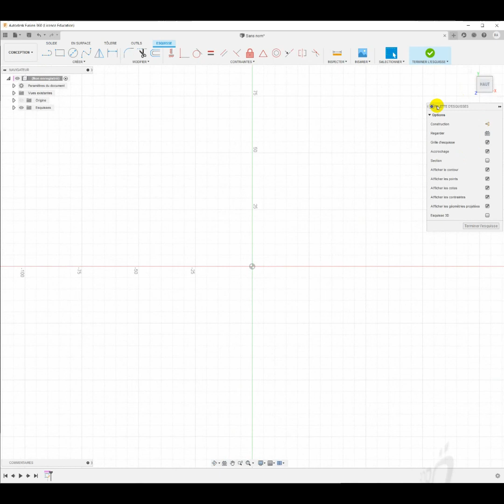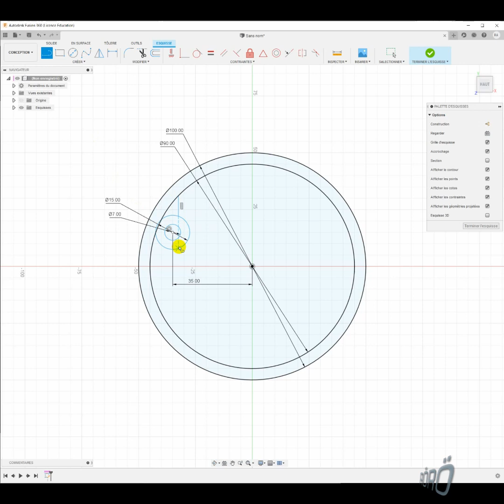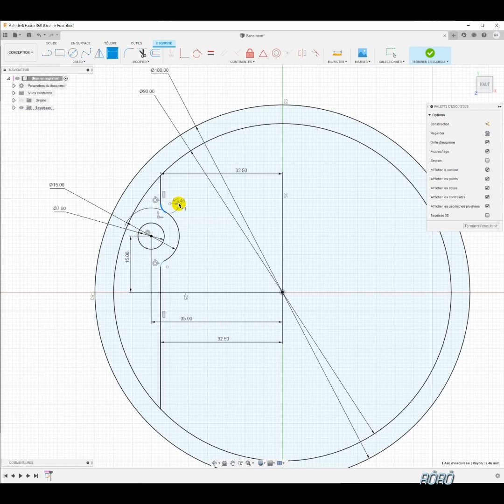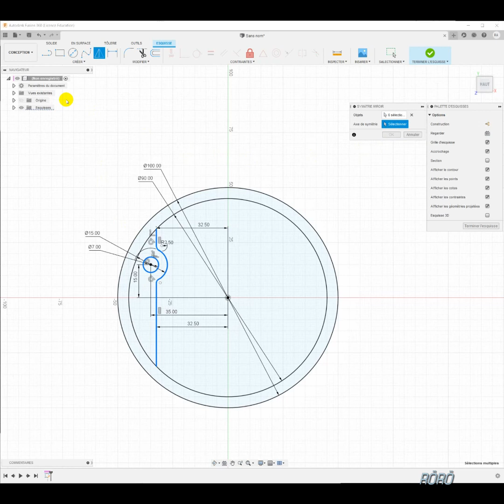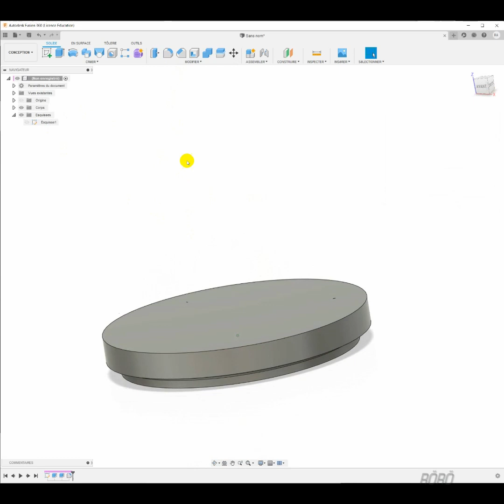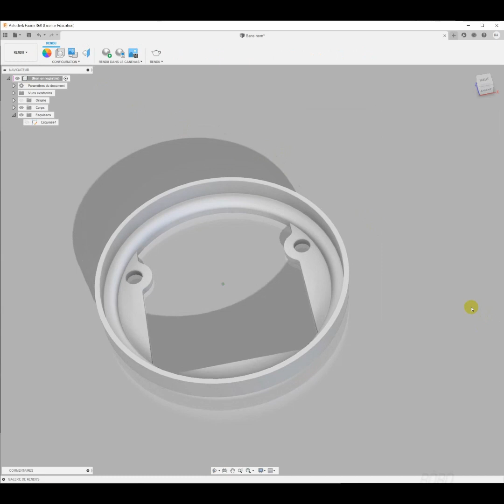Extrude, Shell - Fusion 360 Tuto Français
Petite vidéo en réponse à une quesiton. Réalisation d'une pièce ...